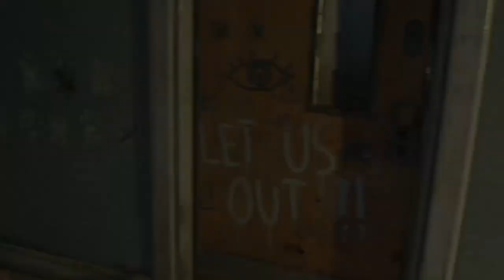Dying Light 2: BIOMARKER (Gameplay part 3)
I think this is going to be the last gameplay video I post, at least for Dying Light 2 perhaps. For now though, until I decide otherwise, I’m probably done with gameplay videos, so enjoy.